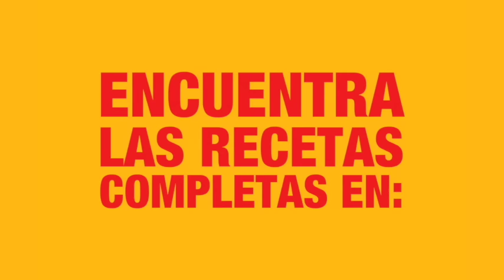Bagel Club Sandwich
Es momento de un clásico... 😎repotenciado al mejor estilo NYDB 😋

Si tienes un apetito excelso y feroz tienes que probar esta receta, prepárala con los nuevos BagelEverything y disfruta elsaborquenosune ❣️